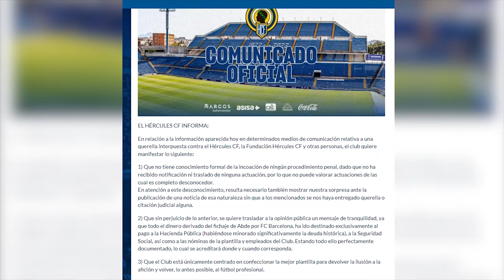Hacienda Pública considera que el Hércules no tiene intención de pagar su deuda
Tras el anuncio de la querella contra el Hércules Club de Fútbol, ayer por la tarde la entidad emitió un comunicado en el que aseguró "que todo el dinero derivado del fichaje de Abde por el FC Barcelona, ha ido destinado exclusivamente al pago a la Hacienda, a la Seguridad Social, así como a las nóminas de la plantilla y empleados del club".

Sin embargo, la Hacienda Pública sostiene que los dos millones cobrados se desviaron para evitar el pago de la deuda tributaria.

Políticos y aficionados exigen transparencia y explicaciones a los máximos dirigentes de la entidad blanquiazul.